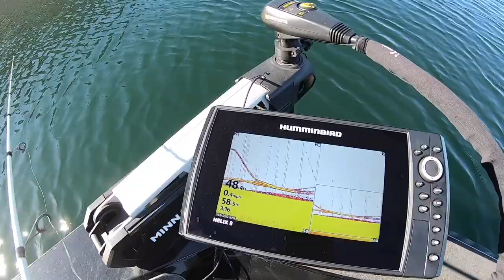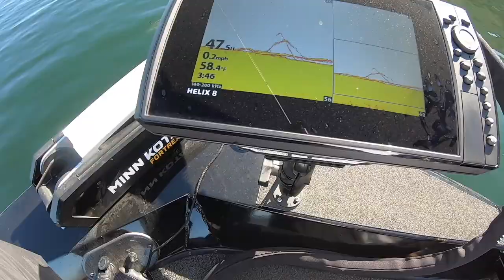Humminbird Helix 8 Chirp GPS G3N.(SCREENSHOTS)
FIRST TRIP WITH THE NEW BIRD.Instagram @BASS_MONKEY_FISHING